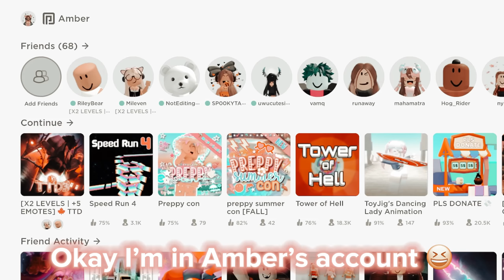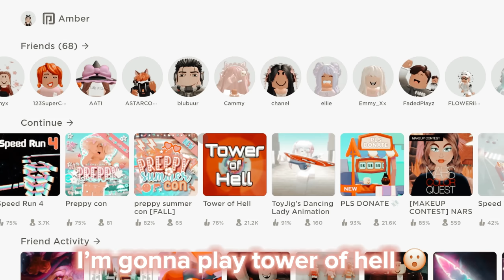When MOM is in my ROBLOX account.. 😱😂🫶